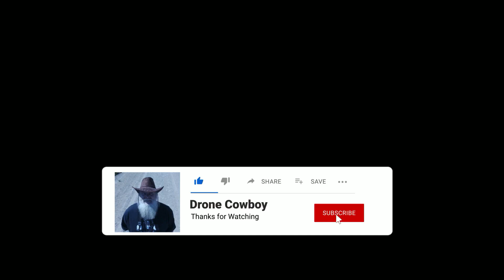Couché Soleil 🌞 Quai de Bonaventure Québec Canada 🍁 Mavic Mini3 Pro 😎2023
Auteur Compositeur Manuel Brault.

Situé au coeur de la baie des Chaleurs, sur un site unique en Gaspésie, ce camping vous promet des vacances exceptionnelles et inoubliables. Vous pourrez notamment profiter des attraits touristiques de la ville de Bonaventure.

154, rue de Beaubassin
Bonaventure G0C 1E0

Located in the heart of Chaleur Bay, on a unique site in Gaspésie, this campground promises you an exceptional and unforgettable vacation. You can enjoy the tourist attractions of the city of Bonaventure.

Sur le quai de Bonaventure
Le Café Acadien est une ancienne pêcherie où les arrivages de poissons et de fruits de mer étaient transformés.

Converti depuis 1995 en Auberge-Restaurant de bord de mer, il est repris depuis 2015 par Christophe et François. Ils poursuivent l'aventure et vous accueillent du début de l'été jusqu'à la fin septembre.

On the Bonaventure Wharf
Café Acadien is a former fishery where fish and seafood arrivals were processed.

Converted in 1995 into a seaside Inn-Restaurant, it has been taken over in 2015 by Christophe and François. They continue the adventure and welcome you from the beginning of summer until the end of September.